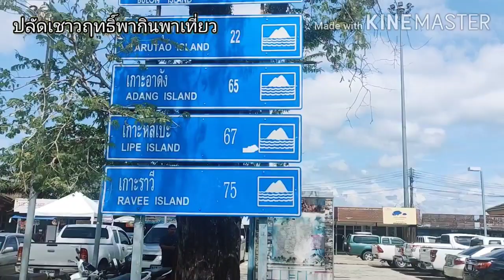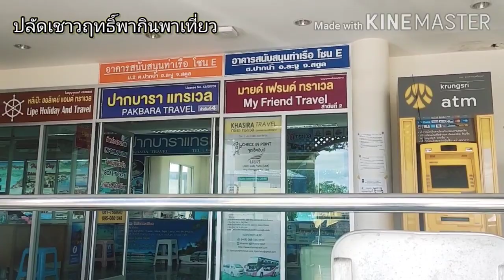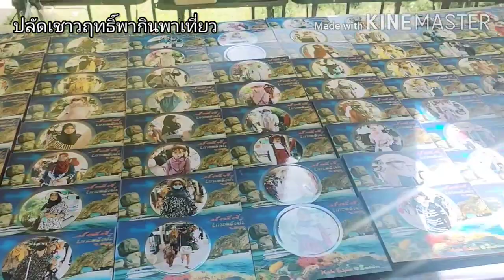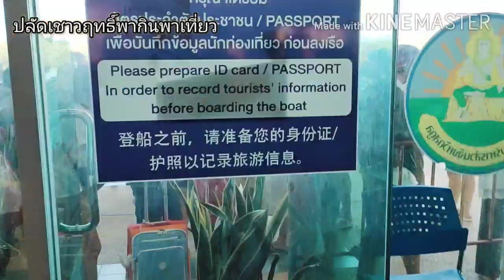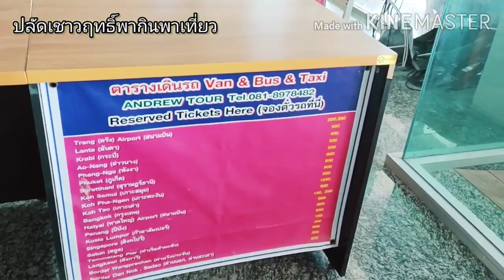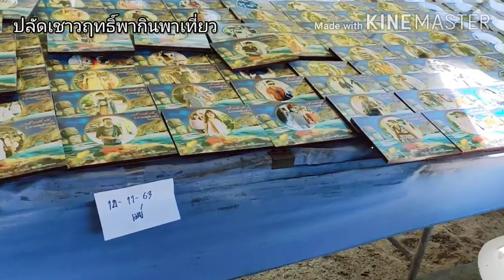ท่าเรือปากบาราไปหลีเป๊ะ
จังหวัดสตูลมีสถานที่ท่องเที่ยวทางทะเลมากมายพร้อมทั้งอุทยานแห่งชาติทางทะเลไม่ว่าจะเป็นอุทยานแห่งชาติเกาะตะรุเตาเกาะหลีเป๊ะเกาะไข่การเดินทางสู่เกาะต่างๆต้องไปที่ท่าเรือปากบารามีสถานที่จอดรถรับฝากรถเดินทางด้วยเรือ speed boat#ท่าเรือปากบาราจังหวัดสตูล#ทริปเกาะหลีเป๊ะ#เกาะหลีเป๊ะ 2020